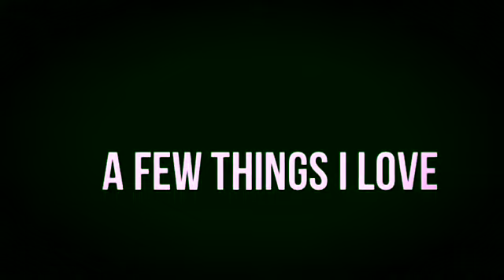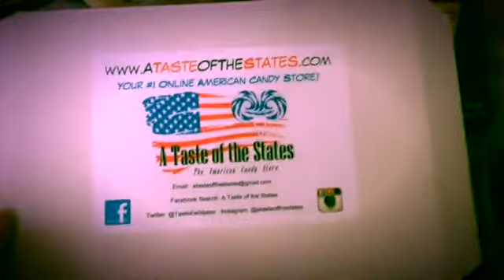A Few Things I Love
Welcome back everyone, I made a new channel because I couldn't figure out how to change my name! Today I'm gonna be talking about a few things I love, I'm not very well but I hope you enjoyed if you did be sure to subscribe and like, I'll try do videos twice a week, also check out follow a few of my social medias!!!

Have you watched my previous video??